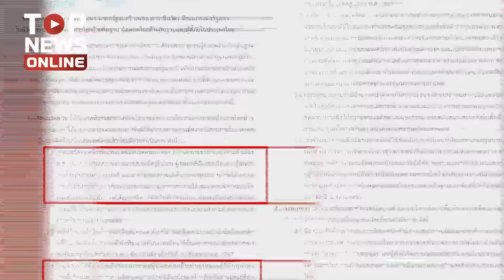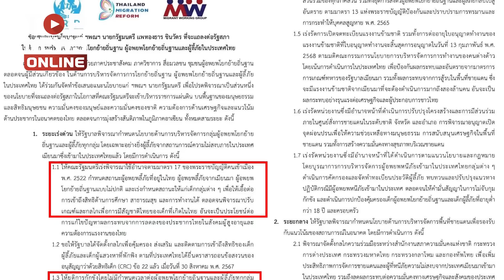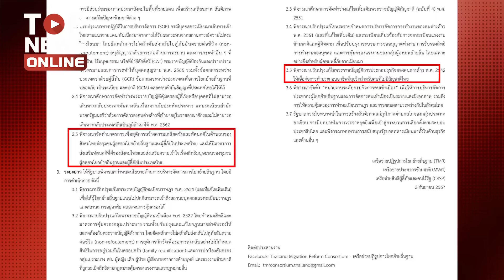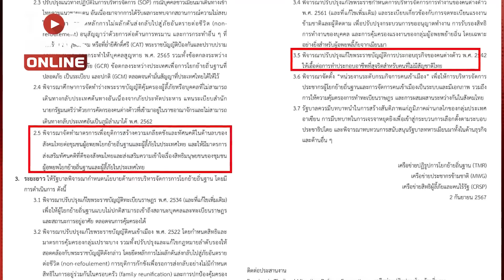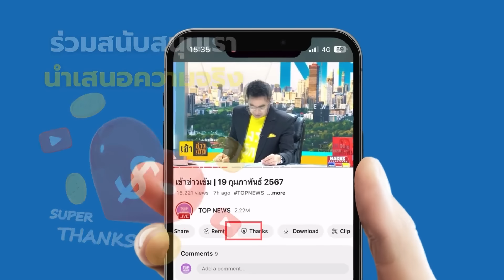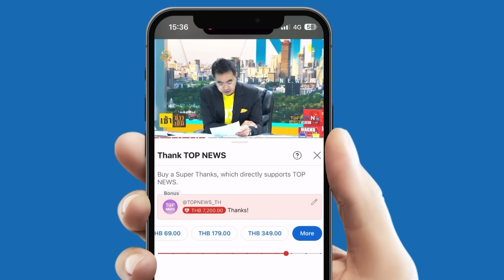อึ้ง! "ต่างด้าว" ล้ำเส้นคนไทย จี้รบ.ใหม่ ให้สัญชาติ-การศึกษา-อาชีพ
ชำแหละข้อเสนอเครือข่ายต่างด้าวชง “รบ.แพทองธาร” จี้กำหนดสถานะผู้อพยพ-ลี้ภัย ให้สัญชาติเด็กที่เกิดในไทย แก้กฎหมายเปิดทางให้เข้าถึงระบบทะเบียนราษฎร-ประกอบอาชีพได้ พบเคลื่อนไหวกับเครือข่ายแรงงานสีส้ม ยื่นหนังสือผ่านพรรคส้มเป็นประจำ